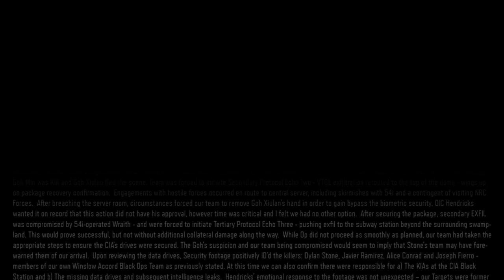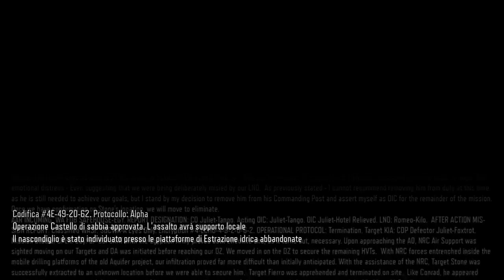Black Ops III Bonus Incubi Provocazione